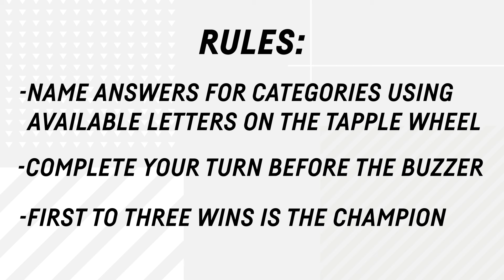Marcus Pettersson vs. Rickard Rakell: Tapple Challenge | Pittsburgh Penguins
In this challenge, Marcus Pettersson and Rickard Rakell play the game Tapple. They must name answers for categories using available letters on the Tapple wheel and complete their turn before the buzzer. The first player to three wins the game.